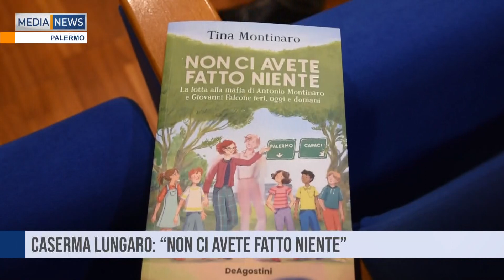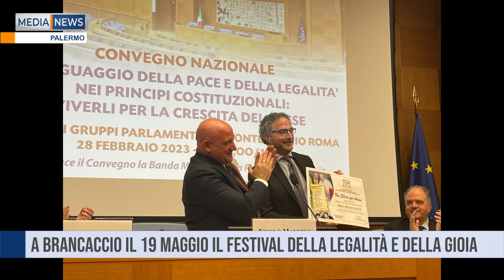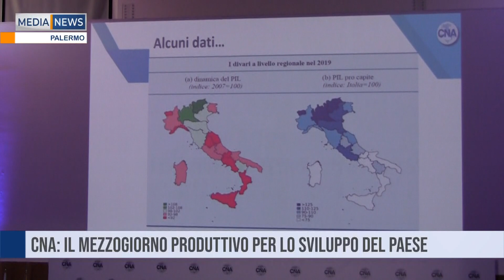Medianews del 07/05/2023 Seconda edizione